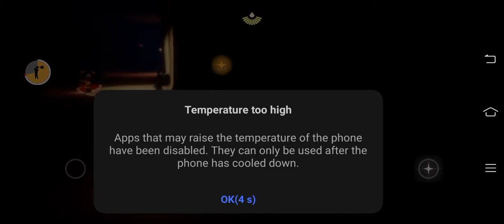Sky Diary : 05/13'21 Epic Adventure reliving Thoughtful Director with Sen and his friends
05/13'21
when you're almost finished reliving the TS then boom 💥, internet ruined the fun and effort.

195 candles. 🙆